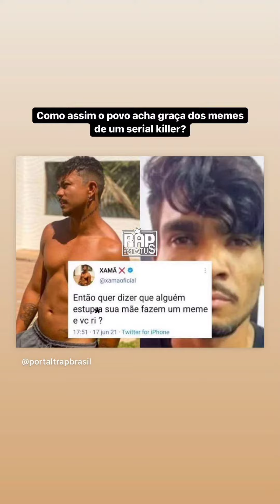Kaila disse a Gretchen toda a reforma é com dinheiro da herança